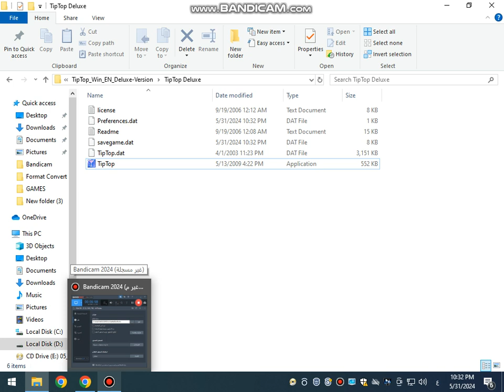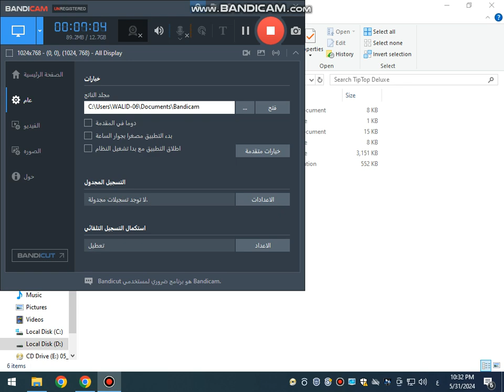bandicam 2024 05 31 22 25 33 073 TIP TOP DELUXE GAME LEVEL 4 TO 7 GAMEPLAY 31 MAY 2024